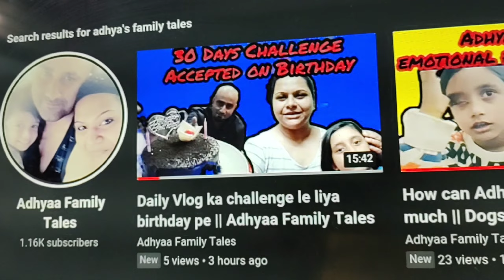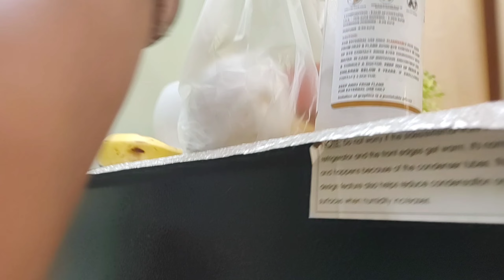Papa ne Papad jala diya🙄|| Adhyaa Family Tales 😊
Hello friends,

This is our 5th day of daily vlogs.

Please watch and don't forget to...

Regards
Adhyaa Family Tales 🙂